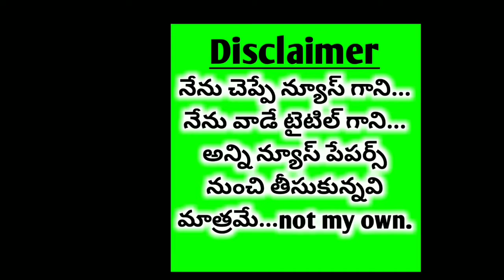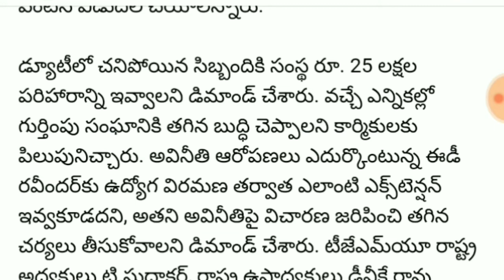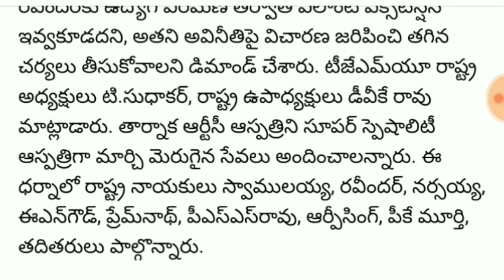RTC ని మూడుగా చేస్తే ఊరుకోబోం....The company has Rs. Demanding a compensation of 25 lakhs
Buy new buses and protect the company
 - Reducing workload on drivers and conductors
 - Tejamu Dharna in front of Besavhan

 Navalatananga Bureau - Hyderabad

Telangana National Mazdoor Nayan (TJMU) state general secretary Hanumanthu Mudiraj has warned that the TSRTC will not be in three pieces.  Ownership of the idea to privatize the company said that management should retire.